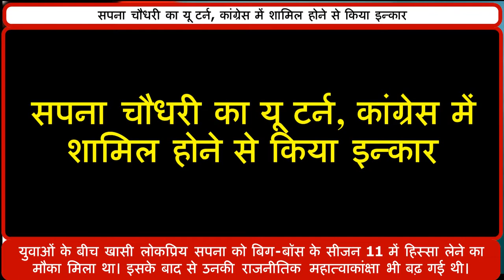कांग्रेस से यू टर्न-कांग्रेस में शामिल होने से साफ इंकार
मशहूर हरियाणवी डांसर सपना चौधरी ने यू-टर्न लेते हुए कांग्रेस में शामिल होने से इन्कार किया है। माना जा रहा है कि मथुरा से लोकसभा का टिकट महेश पाठक को दिए जाने के बाद सपना ने यह निर्णय लिया है। युवाओं के बीच खासी लोकप्रिय सपना को बिग-बॉस के सीजन 11 में हिस्सा लेने का मौका मिला था। इसके बाद से उनकी राजनीतिक महात्वाकांक्षा भी बढ़ गई थी। यही कारण था कि वह पिछले साल 22 जून को राहुल गांधी से मिलने का समय लेने कांग्रेस मुख्यालय पहुंची थी।